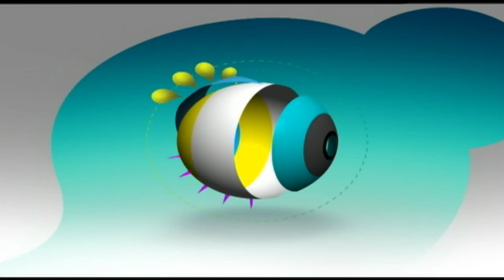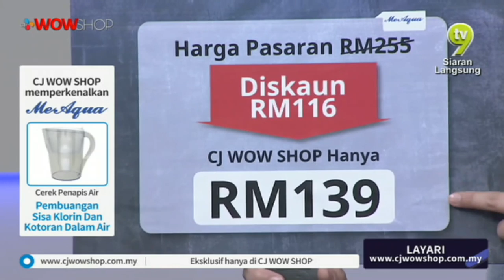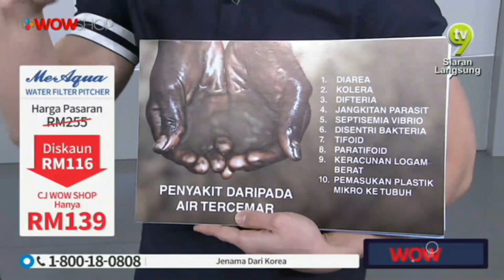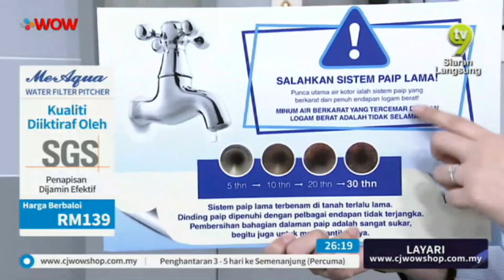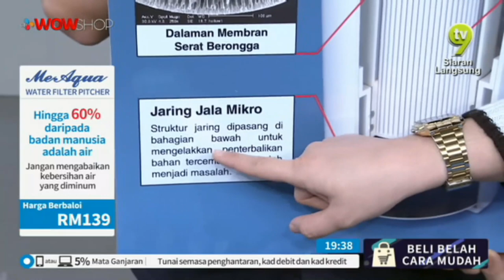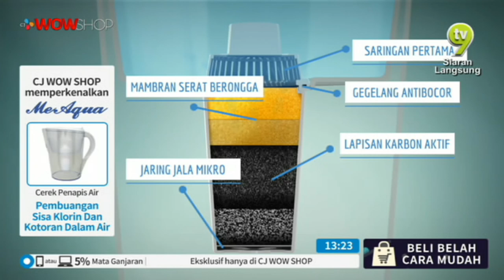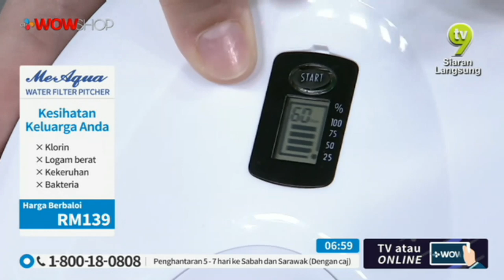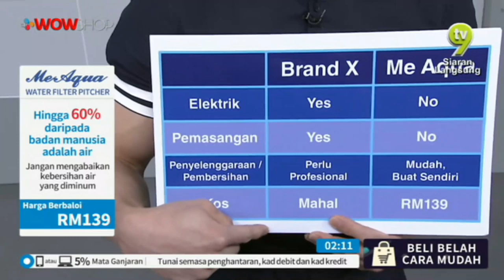LIVE / 12:00 / 27 DEC 18 / TV9 / ME AQUA WATERFILTER PITCHER / BRIAN & DIANA/ P28811